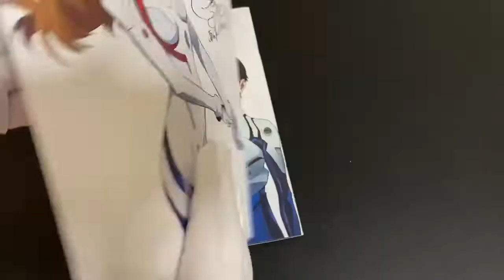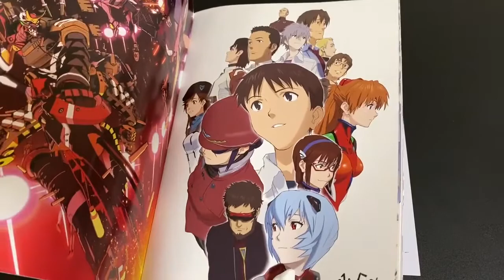噂のシン・エヴァンゲリオンの薄い本をゲットした！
シン・エヴァンゲリオン劇場版:||のEVANGELION:3.0+1.01を見てきました。
そして、目玉の薄い本こと、公式謹製36P冊子『EVA-EXTRA-EXTRA』をゲットしてきました。

公式謹製36P冊子『EVA-EXTRA-EXTRA』概要
表紙描き下ろし：錦織敦史
漫画　“EVANGELION:3.0（-120min.)”収録
これまで語られることのなかった『ヱヴァンゲリヲン新劇場版：Q』前日譚
企画・原作・監修　庵野秀明
脚本・監督　鶴巻和哉
漫画　松原秀典　前田真宏